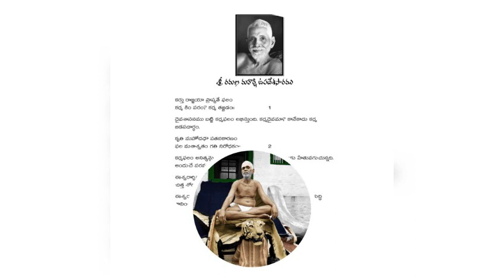భగవాన్ శ్రీ రమణ మహర్షి ఉపదేశ సారం పార్ట్ 10